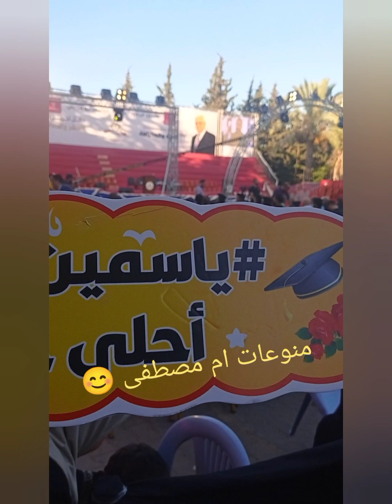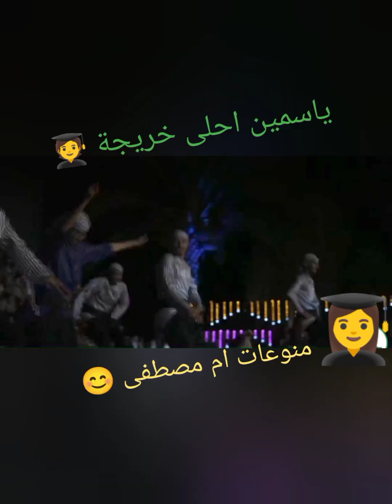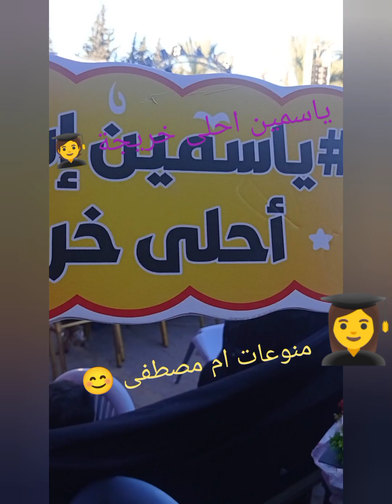ياسمينا الغاليه🎓🤗صَافِحِي كَفَّ التّخَرّجِ يَاٰ الأمِيرَةُ👑✨اختي حبيبتي الف مبروك تخرجك وأخيراً 😍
الف الف مبروك التخرج ياسمينا الغاليه🎓😍
﴿يَرْفَعِ اللَّهُ الَّذِينَ آمَنُوا مِنْكُمْ وَالَّذِينَ أُوتُوا الْعِلْمَ دَرَجَاتٍ وَاللَّهُ بِمَا تَعْمَلُونَ خَبِيرٌ﴾
( مَن جدَّ وجد ومن سار على الدرب وصل، وخير السُبُل سبيل العلم )
هنيئًا لكي حصاد تعبك وجهودك.🎓
الف مبروك التخرج👑🎓
 فالفخر كل الفخر أنك على مدى الحلم وصلت مبارك لك التخرج❤️✨
صَافِحِي كَفَّ التّخَرّجِ يَاٰ الأمِيرَةُ👑
وَ البِسِي تَاٰجَ التّمَيّزِ فِي حَيَاتِكِ🎓
يَا عَسَىٰ السَّعَادَةُ مَا تُفَاٰرِق حَيَاتَكِ✨
اختي حبيبتي الف الف مبروك تخرجك وأخيراً 😍